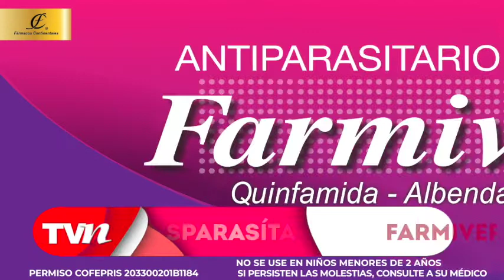Frida Sofía iniciará acciones legales, tras haber acusado de abuso a su abuelo, Enrique Guzmán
Verónica Castro trajo desde Colombia a su nieta Rafaela para festejarla como princesa

Alejandra Guzmán le reclamó a Enrique Guzmán y casi lo golpea

Silvia Pinal rompe el silencio y le manda mensaje a Frida Sofía